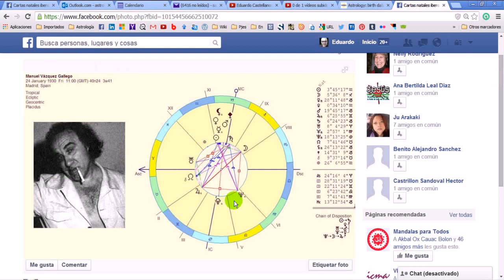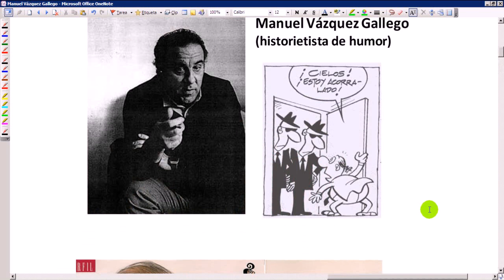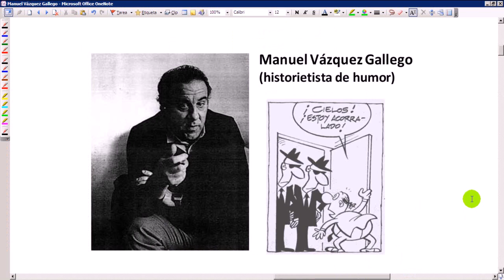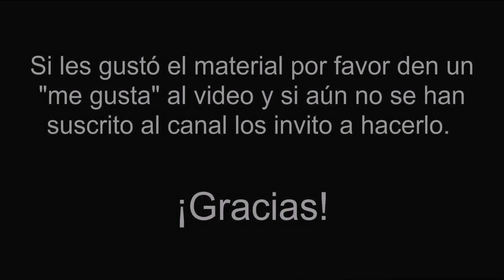CNI 02 - Manuel Vázquez Gallego (2)